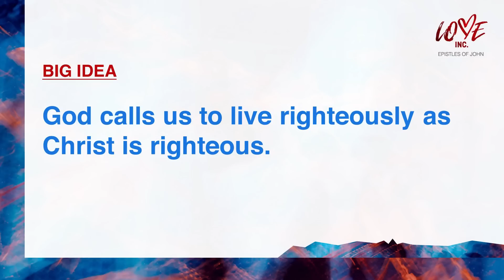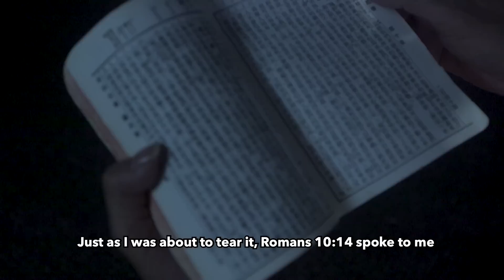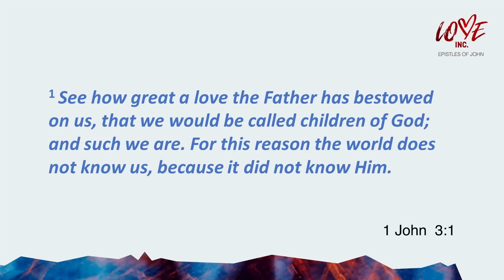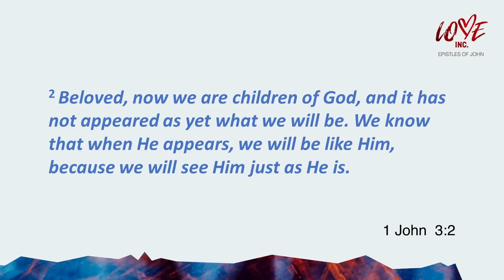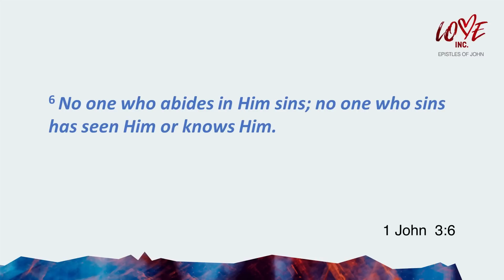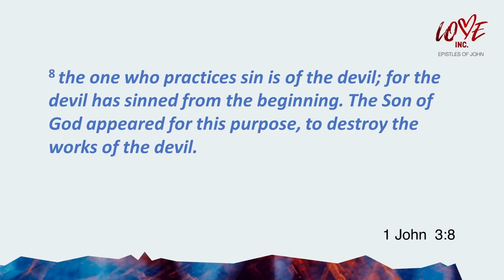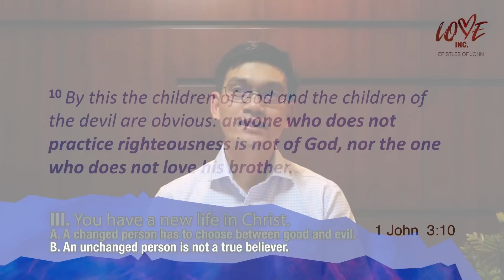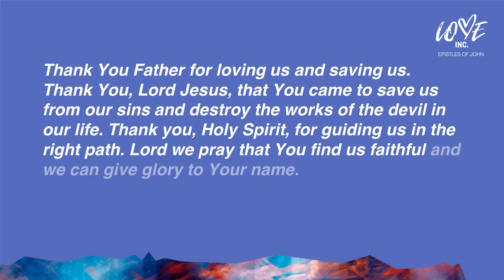13 September 2020 – Love Inc. : #5 Love Right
Welcome to our Filipino Service!
Join us at 1.30pm every Sunday!

Bookmark this link for one-stop access (online past sermons to morning devotionals, daily prayer etc):

If you are new to Grace Assembly of God, we would like to get to know you better.

to find out more about our church!